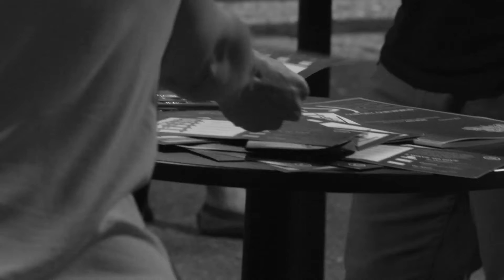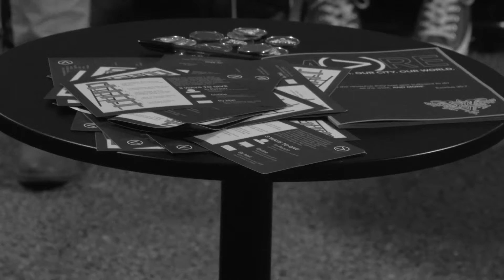MORE: Advanced Commitment Rally Highlight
Are you ready for MORE? See how some of Vintage is already responding to the MORE Initiative.